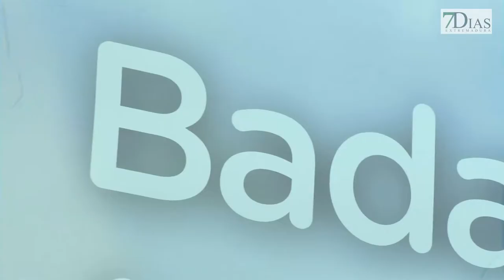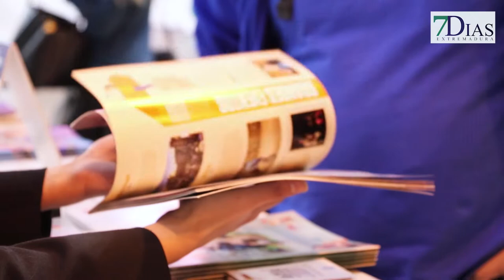ENTREVISTA A LA SIBERIA EN FITUR 2019